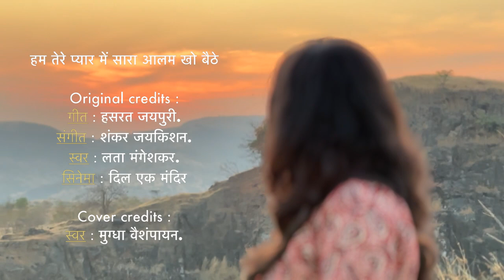Hum tere pyar mein | Mugdha Vaishampayan | Unplugged | Cover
नमस्कार रसिकहो,
आज माझ्या लाडक्या गाण्याचा व्हिडिओ शेअर करते आहे.
गाणं आवडलं तर व्हिडिओ नक्की लाईक करा, जास्तीत जास्त शेअर करा. आणि लग्गेच चॅनल सबस्क्राईब करून टाका!😁

Original credits :

स्वर : लता मंगेशकर.
शब्द : हसरत जयपुरी.
संगीत : शंकर जयकिशन.
चित्रपट : दिल एक मंदिर.

Cover credits :

गायिका: मुग्धा वैशंपायन.
पियानो : राजन किल्लेकर.
व्हिडिओ : प्रथमेश लघाटे.
व्हिडिओ एडिटिंग : मुग्धा वैशंपायन.
आर्ट वर्क : दीप्ती जोशी.
विशेष आभार : कौस्तुभ आठल्ये, प्रथमेश देवधर.

Also, sharing links of various playlists of my channel.